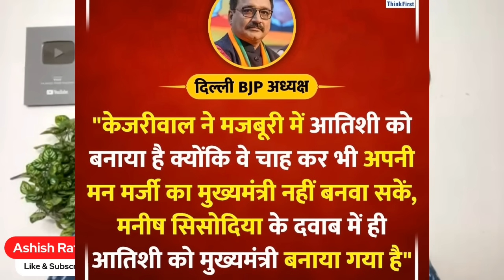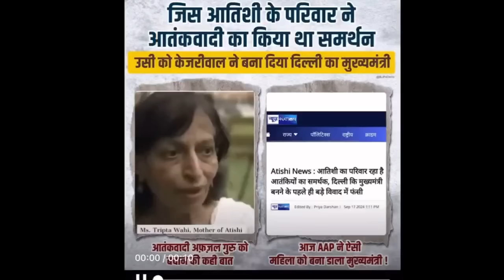दिल्ली में नया CM बनते ही केजरीवाल के आवास जब्ती पे बड़ी खबर । BREAKING NEWS